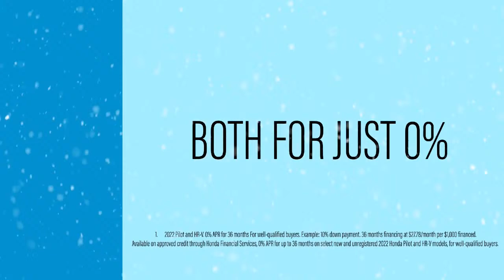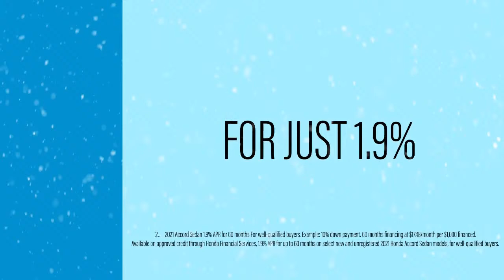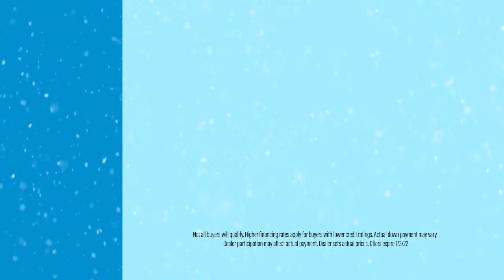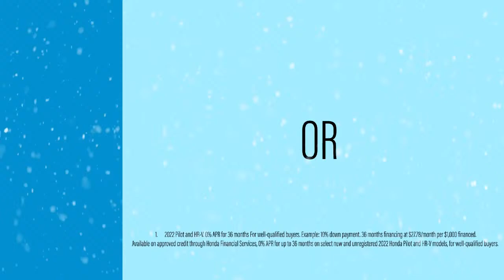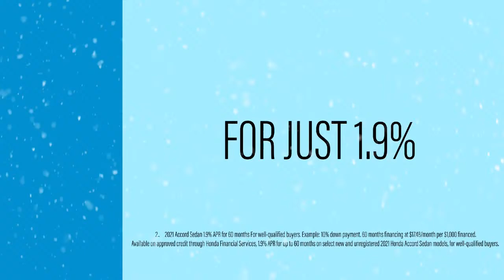Sioux Falls Lincoln Patriots vs Rapid City Central Cobblers (BBB)